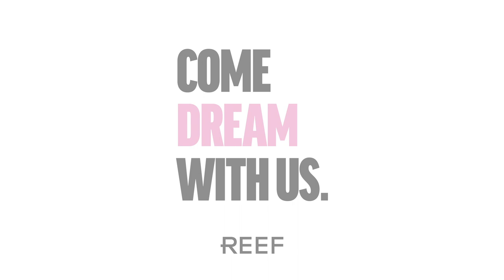More Than A Dream - Chef Michael Schwartz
Meet Michael Schwartz, the award-winning chef behind @michaelsgenuineburger. Since starting as a busser at 15, Michael rose through the ranks of the culinary industry to start his own restaurants and with REEF's help, pilot a mouthwatering burger pop-up.